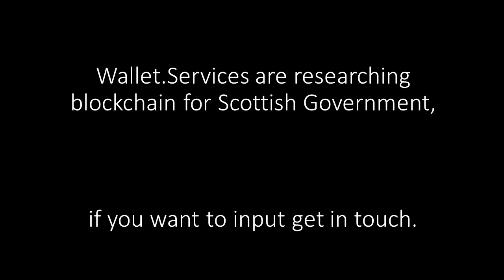The Digital Strategy for Scotland - Interview with MSP Paul Wheelhouse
Paul discusses his thoughts on the technology industry and scope for innovation in Scotland, how to attract more women into the industry - and we find out if he has invested in any cryptocurrencies himself!